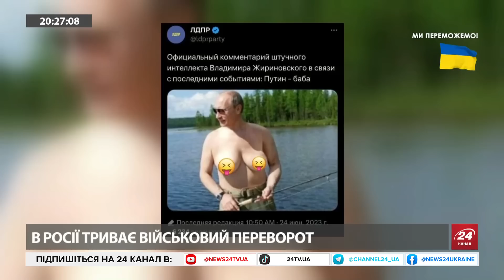💥ОЛЕВСКИЙ: Пригожин не дошел до Москвы / Как накажут "Вагнер"? | Головне за 20:00